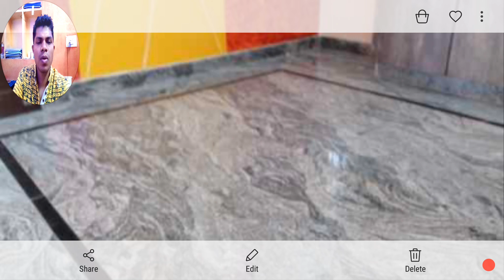30 × 50 front elevation design with helping needy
Here you can see the interior and exterior view of the house with helping the needy who is necessary of help